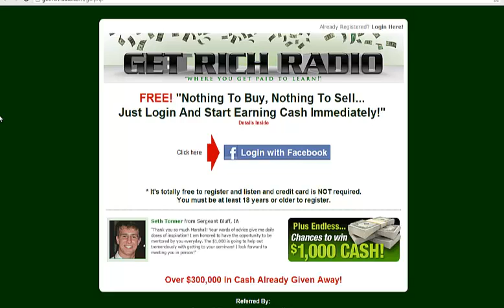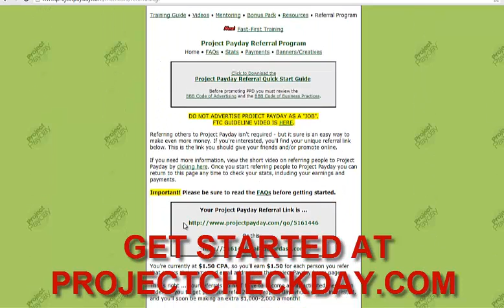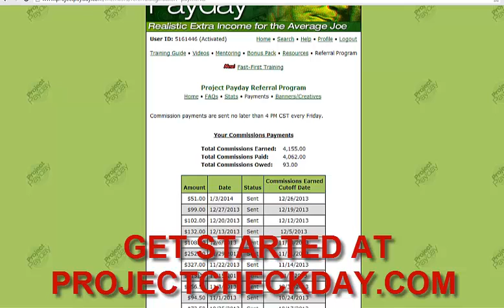Get Rich Radio | True Review